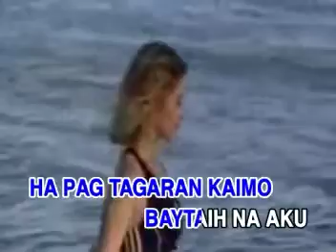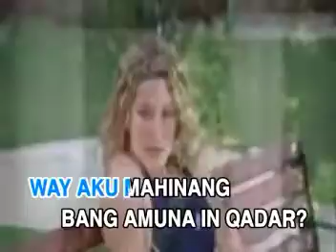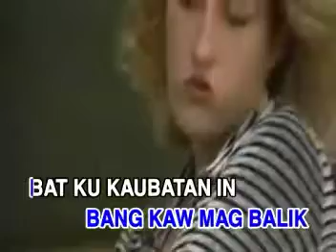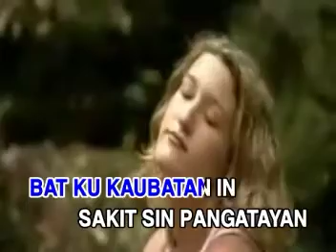2 - Khaidalien Isirani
VCD Title: Onstage: Dharzkie Sangkula
Record Label: Ivory Records Corporation (now on Ivory Music & Video, Inc.)